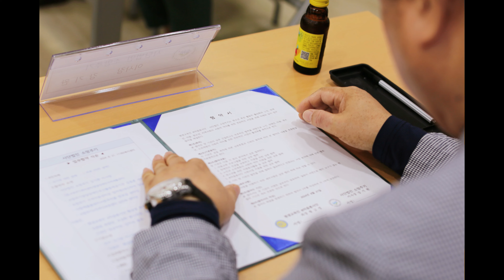e마음봉사단 & 사단법인 소망주기 업무협약식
지역사회 발전을 위한 노력
사단법인 소망주기와 평생교육인 e마음봉사단
업무협약 체결을 축하합니다.